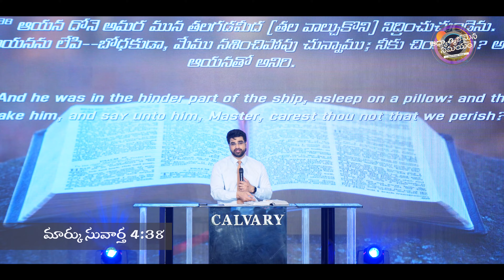ఆధ్యాత్మిక సమయం | #083 | కలవరపడొద్దు | N Michael Paul | Telugu Christian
కలవరపడొద్దు | ఆధ్యాత్మిక సమయం | N Michael Paul | Telugu Christian | TheCalvaryChurch | 10mmin Short Message

SBI - Bank.
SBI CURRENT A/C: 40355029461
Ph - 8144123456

N Michael Paul.